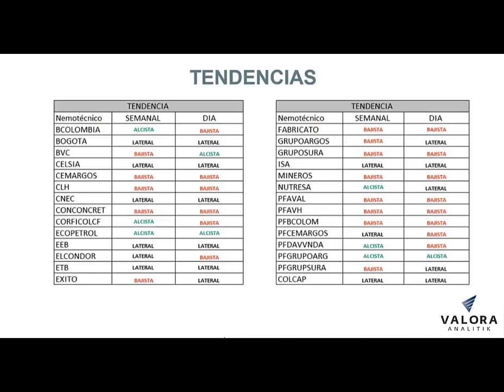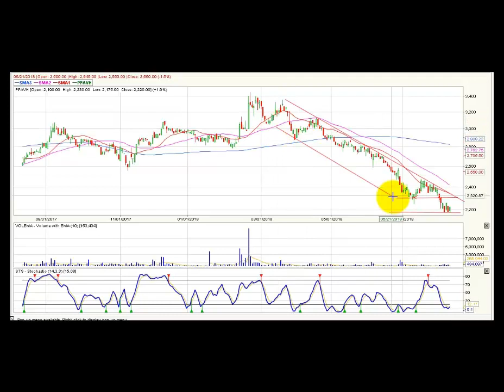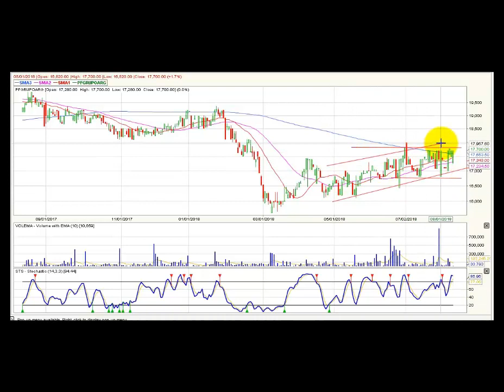Video análisis técnico - Agosto 14 @BVCColombia COLCAP BVC ValoraAnalitik Suscríbase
El índice Colcap de la Bolsa de Valores de Colombia (BVC) retrocedió 0,32%, pero mantiene el soporte técnico de los 1.515 puntos.

La mayor contracción de la jornada estuvo a cargo de ETB (-2.37%), seguida de preferencial Cementos Argos con el 1,63%.